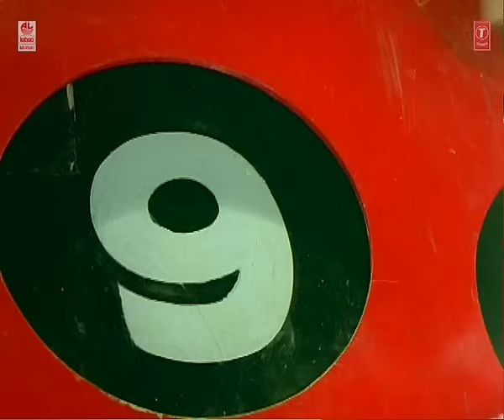Yaavudo Ee Bombe Video Song || Yuga Purusha || S.P. Balasubrahmanyam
Song: Yaavudo Ee Bombe
Album/Movie: Yuga Purusha
Singer: S.P. Balasubrahmanyam
Music Director: Hamsalekha
Lyricist: Hamsalekha
Music Label : Lahari Music